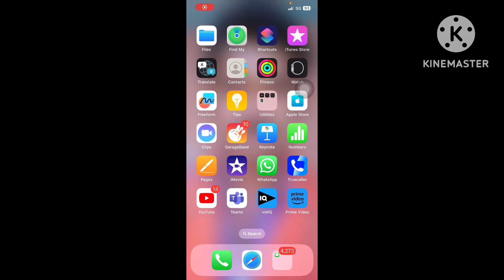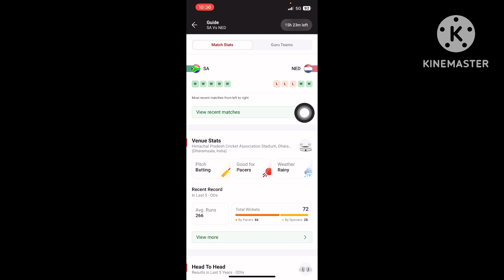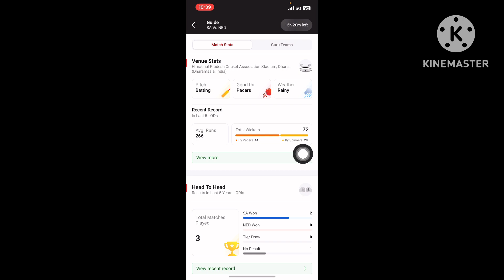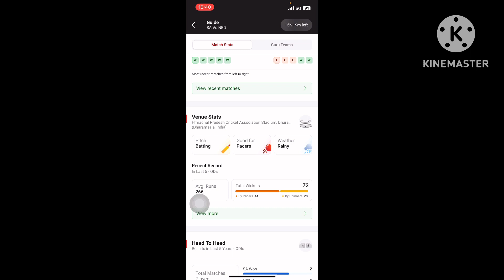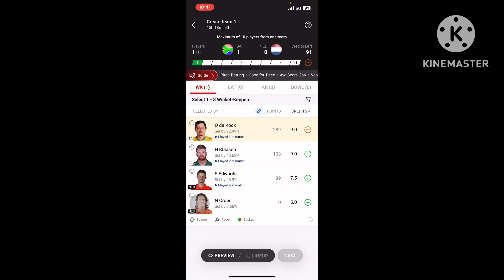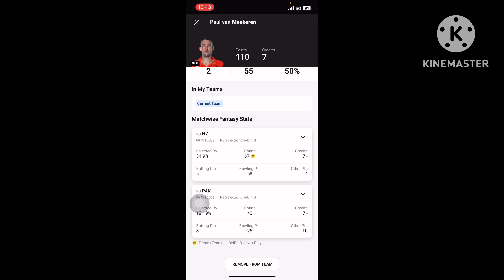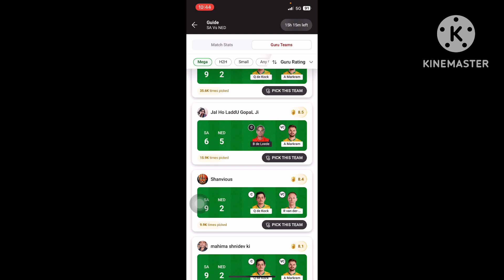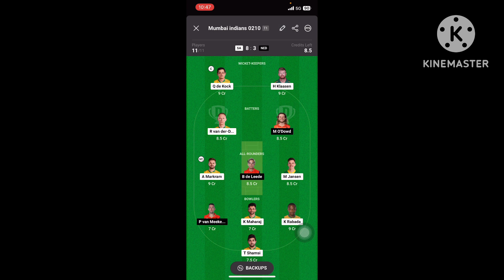NED vs SA Dream11 Team Prediction| SA vs NED Team Prediction Today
NED vs SA Dream11 Team Prediction | SA vs NED Dream11 Team| SA vs NED Team Prediction Today|

Topic Covered:
Sa vs ned dream11 team prediction today match
Sa vs ned dream11 team prediction today
Sa vs Ned
sa vs ned
sa vs ned team prediction today match
sa vs ned team prediction today
sa vs ned team prediction
sa vs ned team
sa vs ned team today
sa vs ned team today match
sa vs ned prediction today match
sa vs ned dream11 team
sa vs ned best team
sa vs ned best team today match
sa vs nitherlands dream11 team prediction today match
sa vs ned dream11 prediction today match 2023
sa vs ned odi world cup
sa vs ned dream11 prediction 2023
sa vs ned dream11 today
sa vs ned dream11 team prediction
sa vs ned dream11 team today
sa vs ned 2023
dream11 prediction
SA vs NED Dream11
ned vs sa dream11
ned vs sa dream11 prediction
ned vs sa dream11 team
ned vs sa dream11 today
ned vs sa odi world cup
netherland vs south africa dream11
south africa vs netherland dream11
netherland vs south africa
south africa vs netherland
dream11 today
Dream11